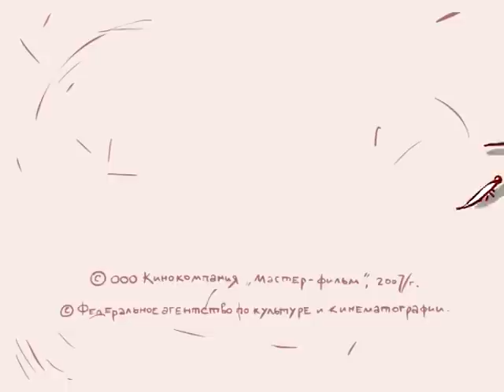Артём Лукичёв - Назубок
Студия братьев Наумовых, мультфильм «Назубок», 2007 г.